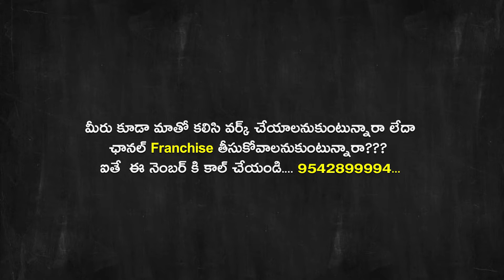SarileruNeekevvaru Teaser Review | Mahesh Babu Sarileru Neekevvaru | K-Media